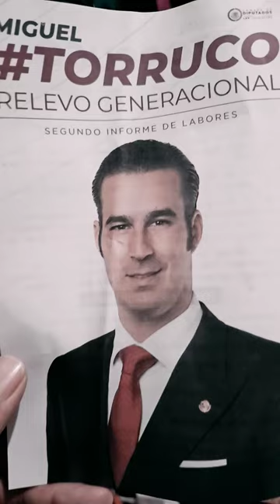TORRUCO LA MEJOR OPCION PARA MIGUEL HIDALGO